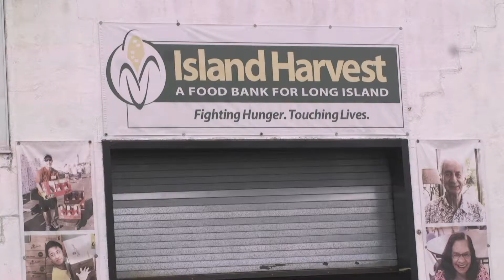Island Harvest Alvista